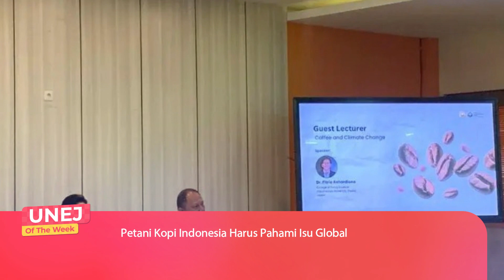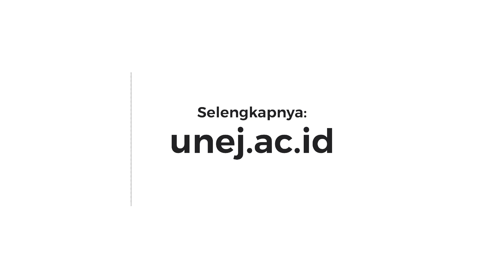UNEJ News Minggu ini | 13 Maret 2023